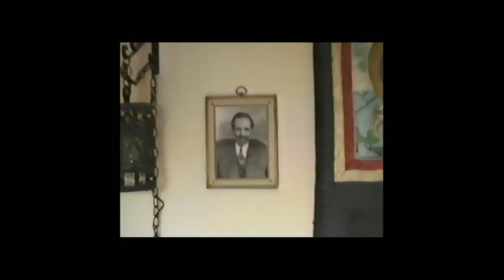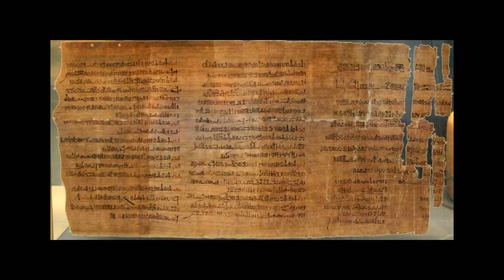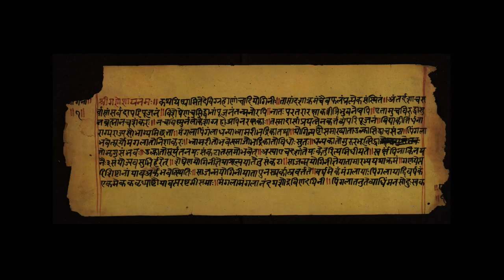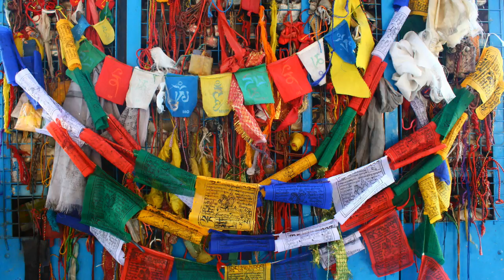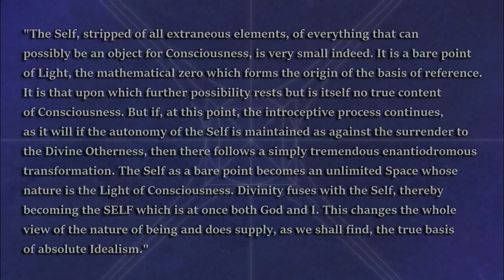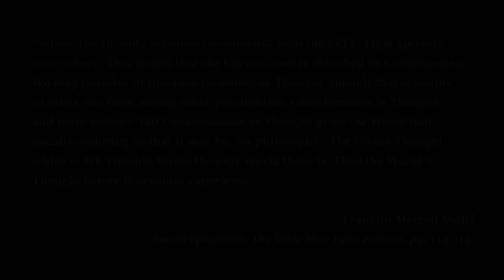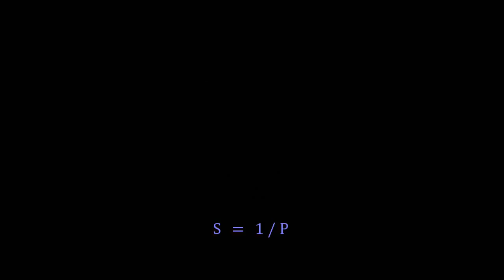Franklin Merrell-Wolff, The Concept of Voidness